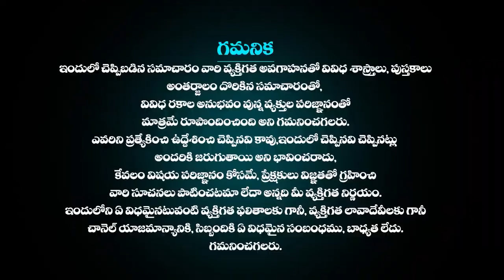30th సెప్టెంబర్ వృషభరాశి ఫలాలు Daily Rasi Phalalu 30September 2024 Vrushaba rasi Horoscope in Telugu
వృషభ రాశి ఫలాలు Daily Rasi Phalalu 30 September  2024 Vrushabh rasi | Horoscope in Telugu Today | Horoscope in Telugu Today | Telugu Udayam